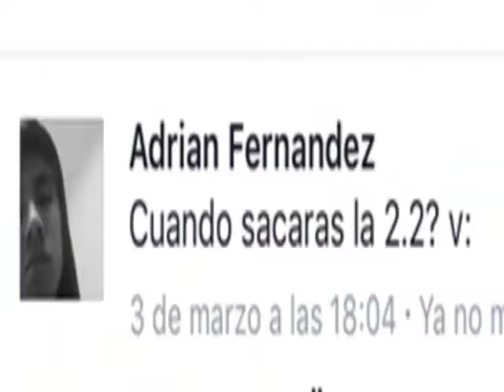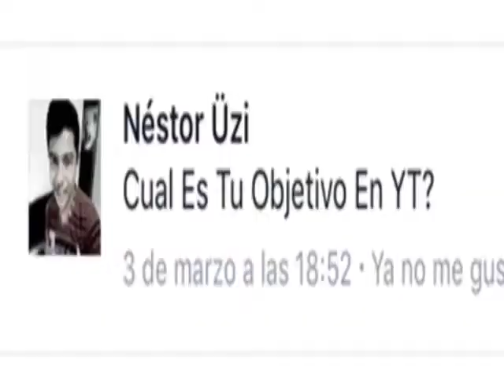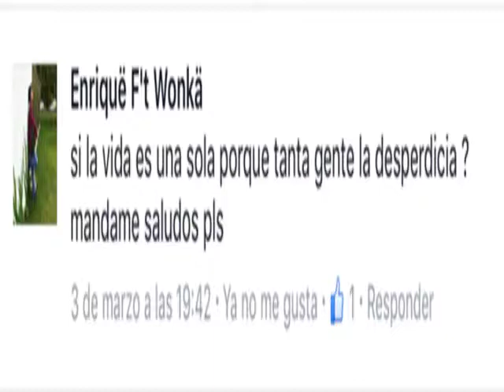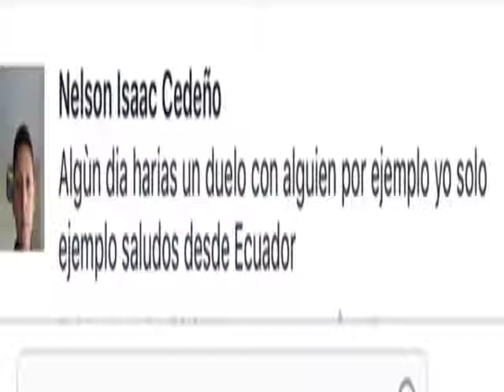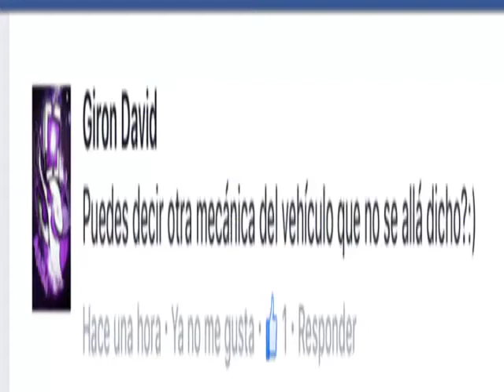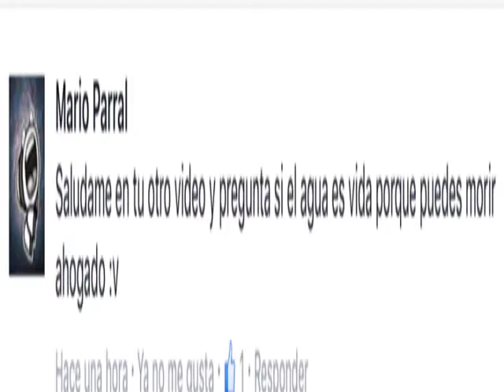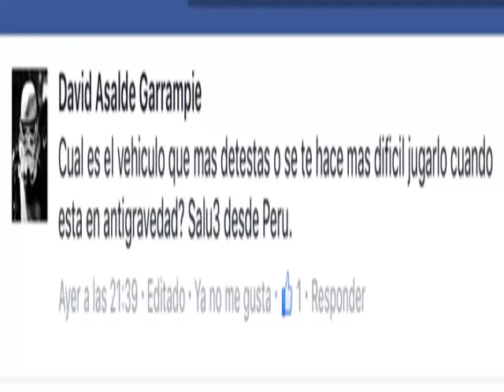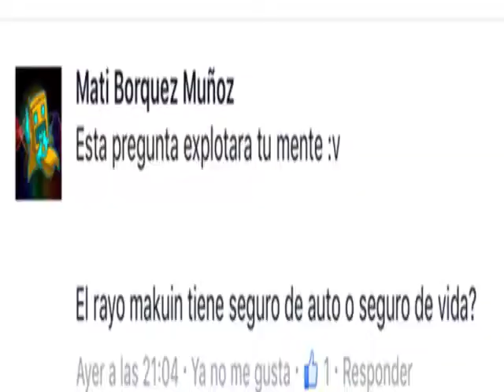las preguntas locas de mis amigos y suscriptores | Preguntas de facebook #2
mi twitter: @kioskor18